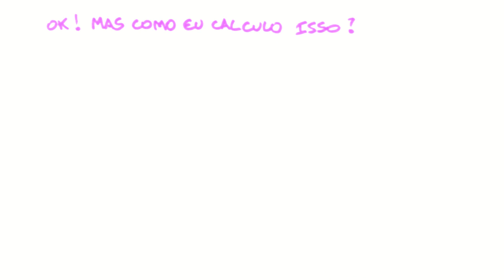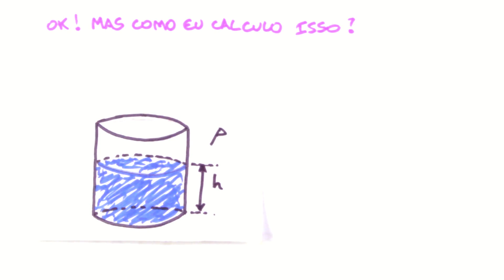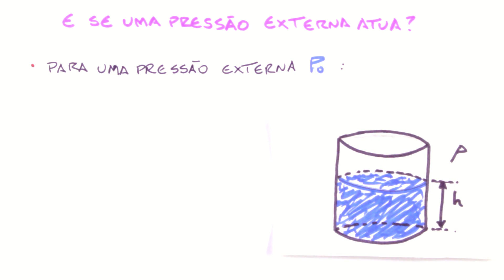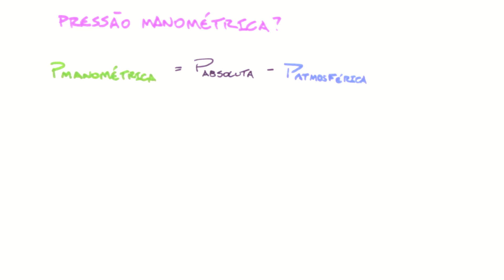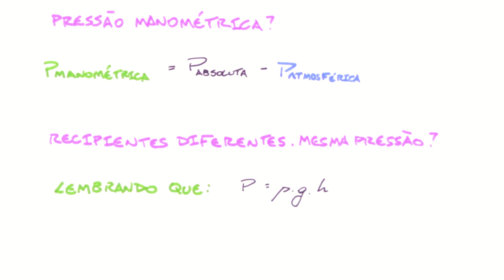Fluidos - Pressão Hidrostática